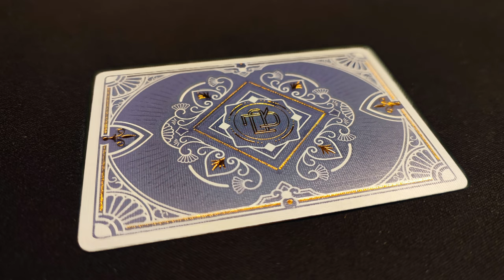Gespielt Folge 11 - 7 Brettspiele im Kurzeindruck - Ein Absacker geht immer!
Tauche ein in die Welt der Brettspiele mit dieser Folge! Ich stelle euch 7 verschiedene Spiele vor. Hole dir Inspiration für deinen nächsten Spieleabend!

Heute möchte ich euch von den Spielen Snatch It!, Moving Wild, Ratjack, Miezekatze, 21 Hand Games, Fischen und Burger Slam  berichten.

00:00 - Intro & Snatch It!,
04:31 - Moving Wild
07:45 - Ratjack
15:42 - Miezekatze
20:29 - 21 Hand Games
25:03 - Fischen
28:18 - Burger Slam

❤️benutze den Amazon Partnerlink wenn du etwas bestellst (keine Mehrkosten):

🎲 Unbezahlte Werbung! -Viele der gezeigten Exemplare sind selbst gekauft. Ausnahmen nenne ich direkt im Video bei Einblendung der Spieldetails